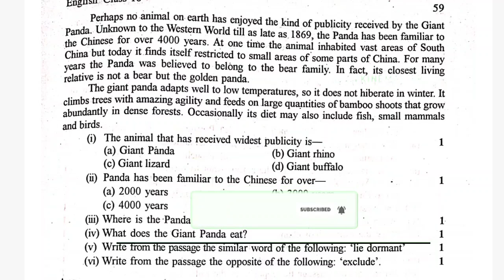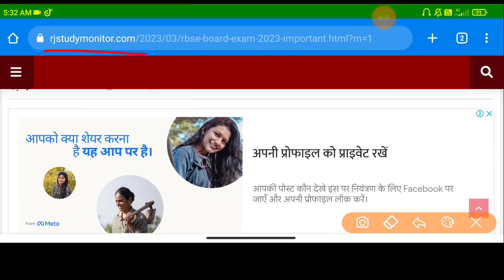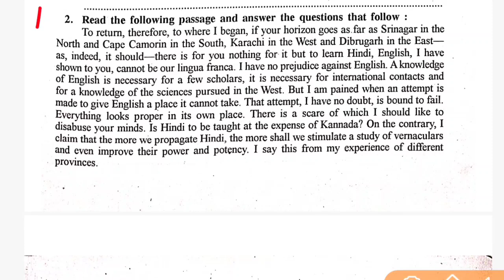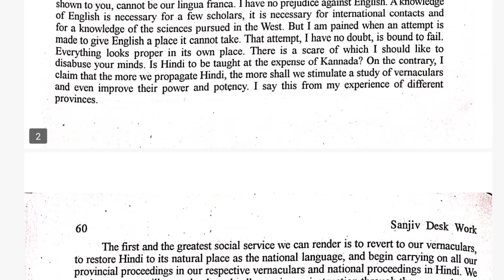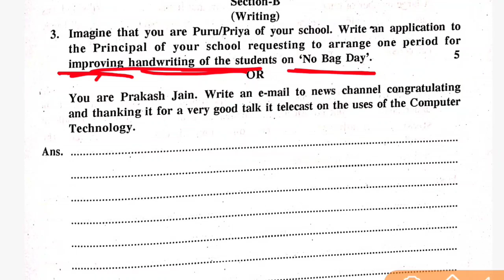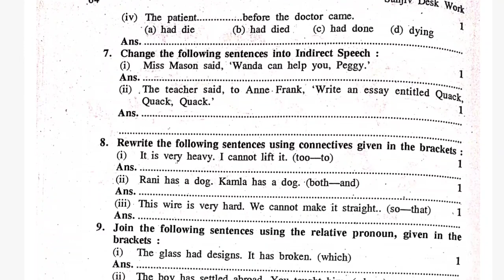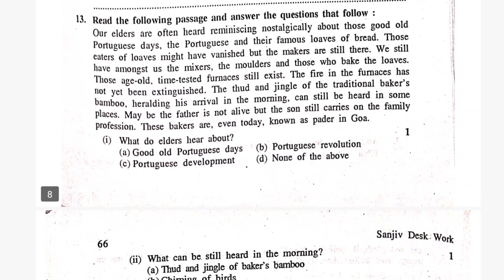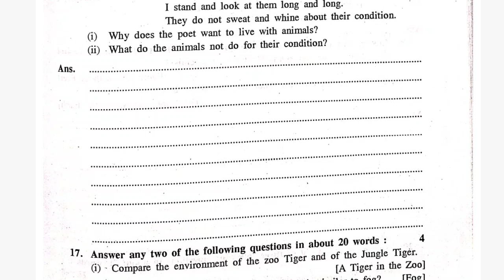Rajasthan Board Class 10th English 16 March 2023 Real Full Paper | Rbse 10th English Question Solve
Rbse Board Class 10th English 16 March 2023 Full Paper Solutions Rajasthan Board 2023

rbse 10th board english full paper solve, Rbse 10th English Live Class 2023

Rbse 10th Board English 16 March 2023 Real Paper Solutions

Rbse 10th Class Board English Model Paper Solutions Rajasthan Board 16 March 2023